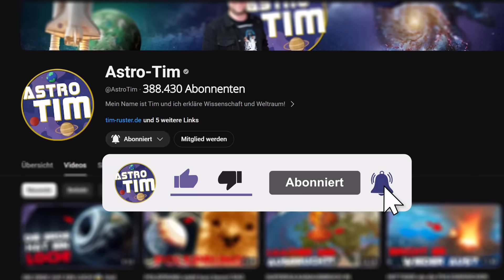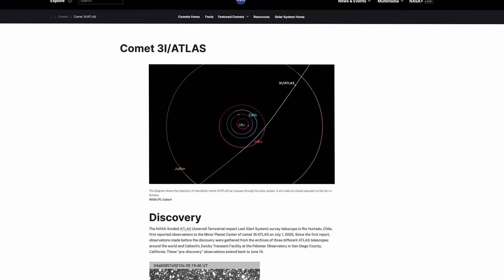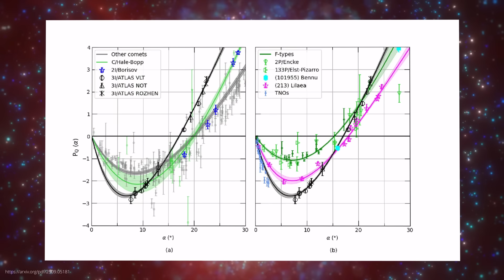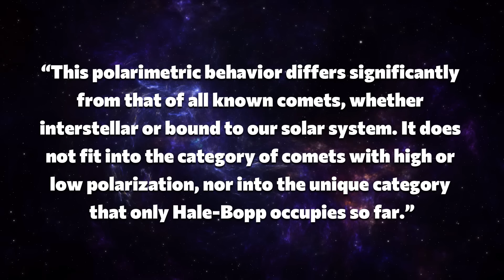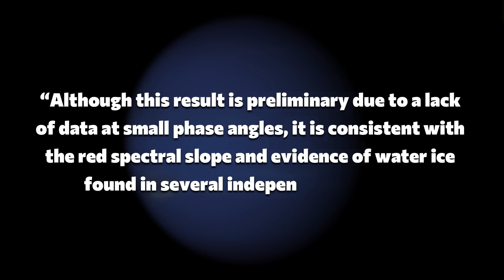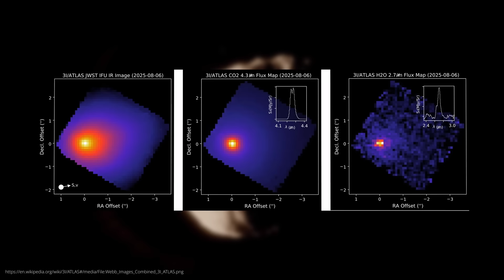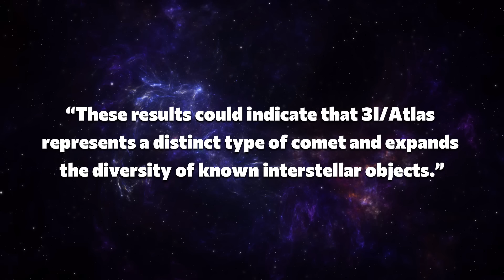3I/ATLAS SHOCKS SCIENTISTS: “We have NEVER seen behavior like this before!”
Comet 3I/ATLAS comes from the depths of the galaxy—and displays characteristics that are astonishing researchers worldwide! Its light behavior is fundamentally different from anything we have seen before. Neither an ordinary comet nor an interstellar twin of 'Oumuamua or Borisov, 3I/ATLAS appears to be a completely new type of comet. Its unusual polarization of reflected light suggests a previously unknown composition of ice and dark material. The data suggests that it originated in an ancient star system with low metallicity – a place that formed when the universe was still young. In this video, you'll learn what the latest observations really mean, why scientists are excited – and whether there might be more to 3I/ATLAS than just frozen rock.